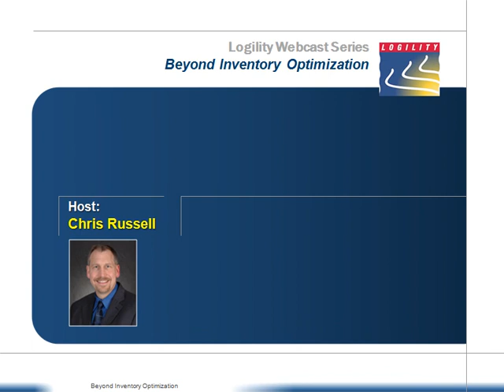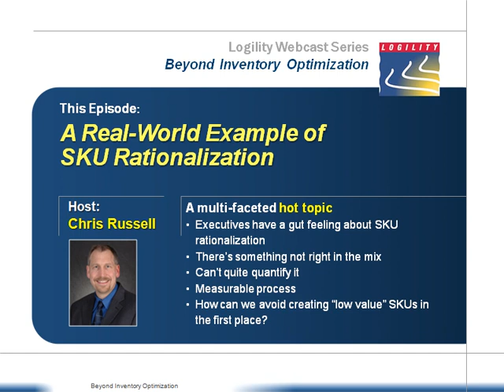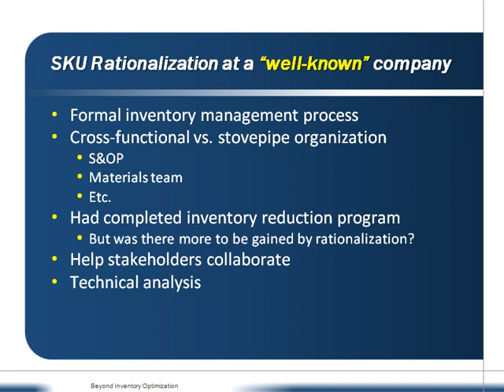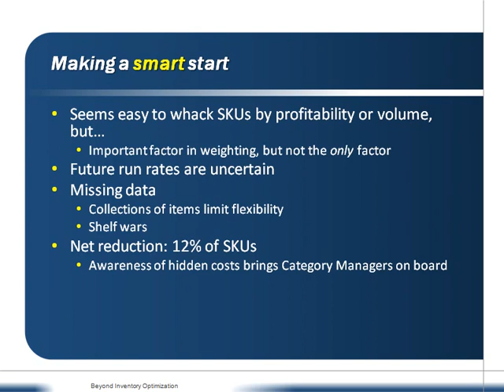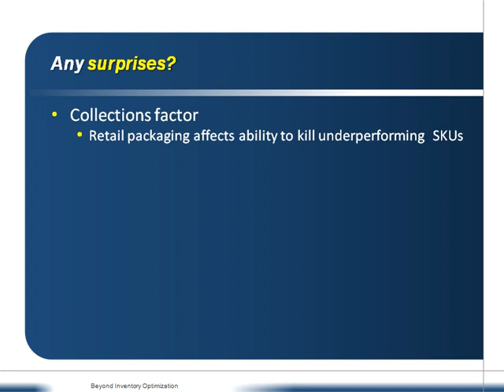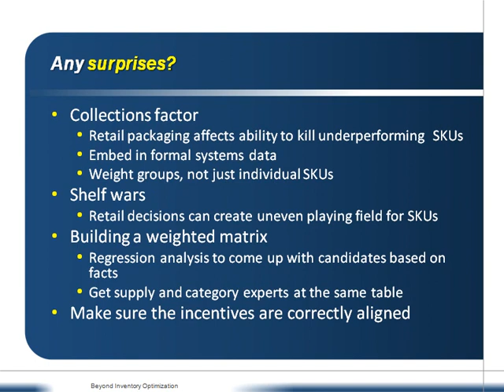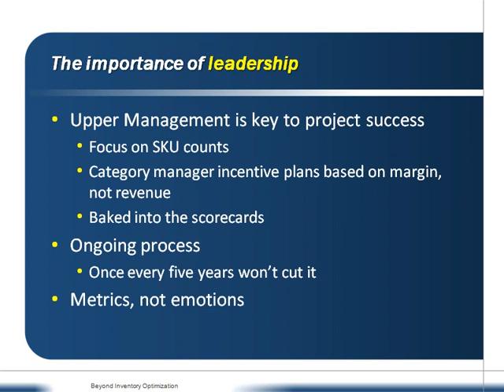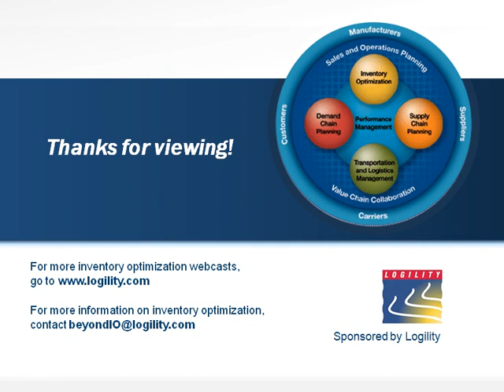Beyond IO Episode 4: Getting the Most Out of SKU Rationalization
Beyond Inventory Optimization Episode 4: SKU Rationalization is not as simple as lopping off the bottom third of your SKUs! Inventory optimization is needed to weight items correctly, compensate for uncertainty, and expose hidden costs.